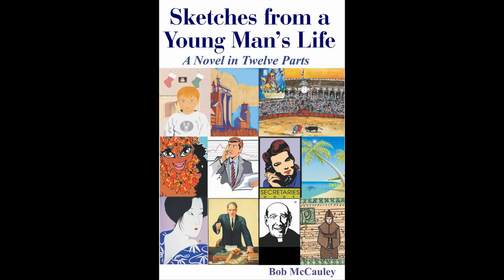Fermented Green Papaya - FIRST TIME ON THE MARKET